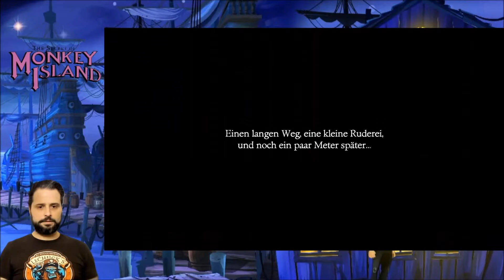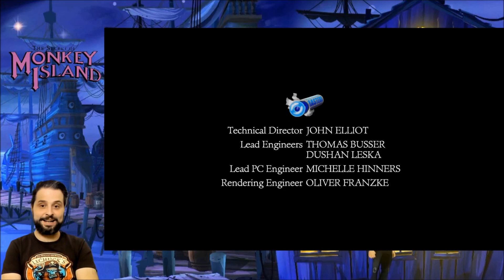Einmal Malzbier bitte! | The Secret of Monkey Island #8 Ending | Herr Rog clickt